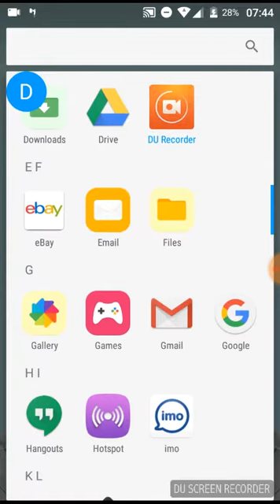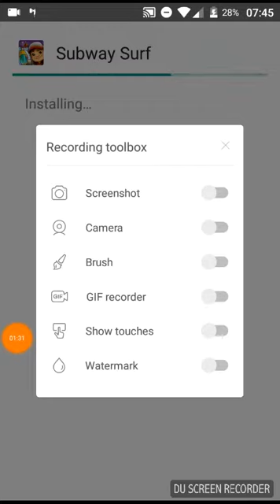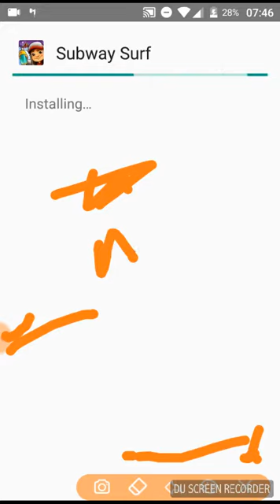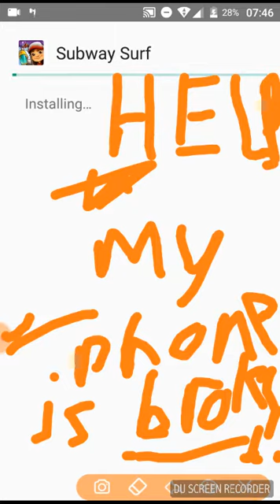Lucky patcher video and can u guy's guess the song in video if you do I'll give you a free shout out